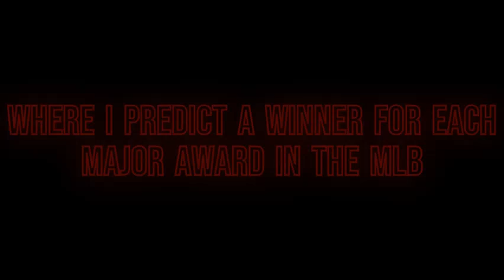2021 MLB AWARD PREDICTIONS | Part 2: Silver Slugger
Part 2 of 3 in this series where I predict the winners of the silver slugger award.

*I forgot DH so my prediction is JD Martinez*

Update: I MIGHT add some gaming with Franchise and Road to the Show series.

*MLB owns all clips used in the video*